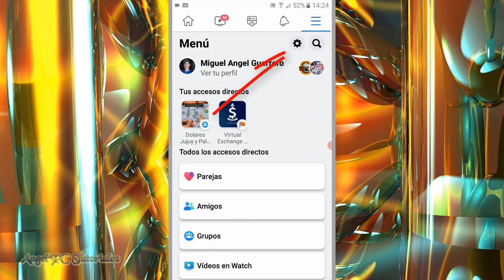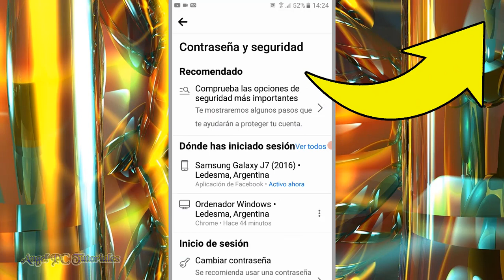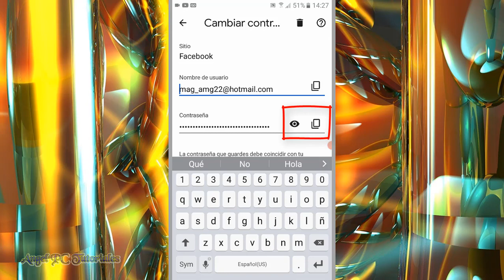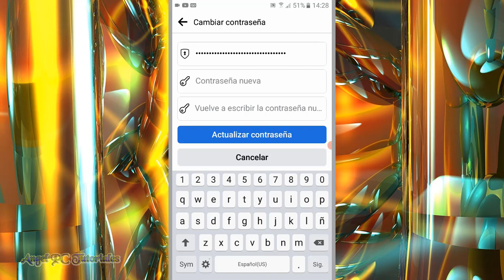COMO CAMBIAR LA CONTRASEÑA DE FACEBOOK EN CELULAR 🚀🔑 Actualizado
Cómo se cambia la contraseña de Facebook en celular o móvil? Para cambiar la contraseña de tu cuenta de Facebook en tu teléfono, sí o sí debes tenerla guardada en tu cuenta de Google, o recordarla. Quiero aclarar esto: Este video no trata sobre cómo cambiar una contraseña de Facebook olvidada. El proceso para poner una contraseña nueva es muy rápido y fácil; pero por favor, mira el video tutorial completo porque explico algunas cosas muy importantes.